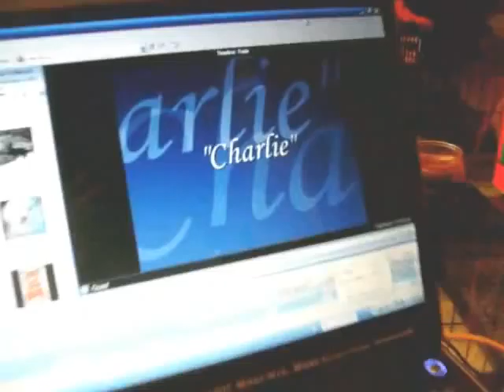"Charlie" Our Virtual Adoption Has An Autoimmune Disease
Charlie's life started like that of so many shelter/rescue dogs. As an adorable puppy he was dumped at the shelter, then adopted by a woman who later returned him to the shelter. The reason may have been that his "Type A" personality was emerging. Yes, Charlie was becoming the sort of dog who needs a stimulating environment and a job to do -- not surprising due to his breed. Charlie is one of our "Virtual Adoption Dogs".   Visit and read Charlie's story at Best Dawg Rescue
Music by Don Williams (I Wouldn't Want to Live if You Didn't Love Me...) and Village People (Macho Man)